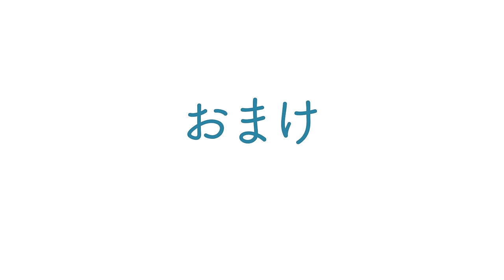【接ぎ木】太らせた楓の良い所に枝を作りたい【盆栽Q】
◆使用機材◆
編集ソフト：Adobe Premiere Pro CC
メインカメラ：XS-20
三脚：MKELES5RD-BH